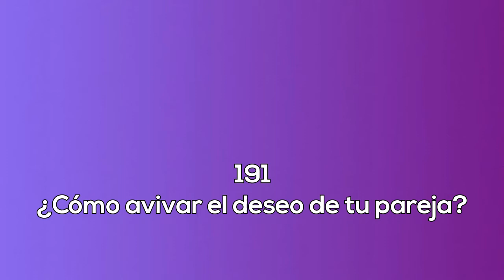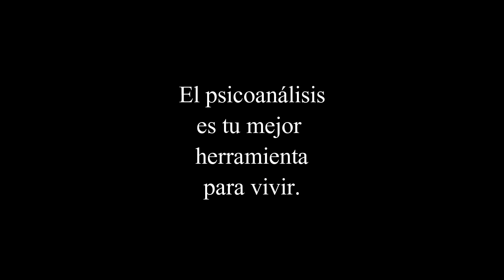191 Como avivar el deseo de tu pareja. La sexualidad femenina radio.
EQUIPO:
Montaje audio: Helena Trujillo
Idea original: Helena Trujillo
Guiones: Helena Trujillo y Clémence Loonis